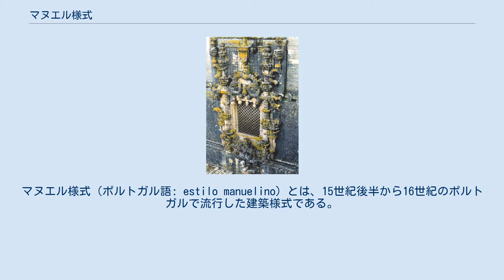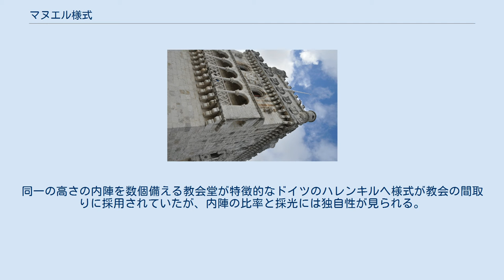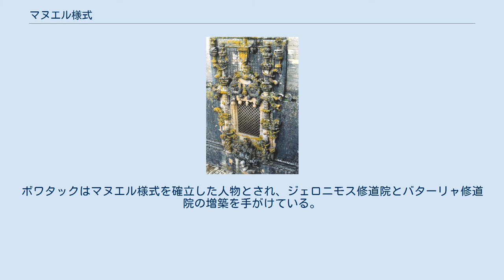マヌエル様式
マヌエル様式（ポルトガル語: estilo manuelino）とは、15世紀後半から16世紀のポルトガルで流行した建築様式である。
代表的な建築物にヴァスコ・ダ・ガマのインド航路開拓を記念して建立されたジェロニモス修道院、トマールのキリスト教修道院が挙げられる。
 ポルトガル王マヌエル1世（在位：1495年 - 1521年）の治世に流行し、ポルトガルのほぼ全域に広まった。
16世紀前半のポルトガルでは大航海時代に海外交易で得た利益を背景に、王室の富を誇示するかのように過剰ともいえる装飾を施した建物が多く建てられた。
王室の勅令によってポルトガル全土の建物に適用されたマヌエル様式は、自国の航海の達成を祝福するポルトガル人全体の感情に支えられ、大衆建築にも浸透する。
 マヌエル1世の死後もポルトガルの建築物にマヌエル様式の装飾は取り入れられ、後の時代にネオ・マヌエル様式と呼ばれる建築様式が生まれる。
 マヌエル様式は建物の空間を規定する建築様式ではなく、後期ゴシック建築に付随する装飾手法の一種と見なされる場合もある。
 後期ゴシック建築、ルネサンス建築、イスラム建築の要素と大航海時代の自然観を備えている点にマヌエル様式の特徴がある。
建物には船や海に関する装飾が施され、地球儀、鎖、ロープの結び目、舷窓の蓋、波、サンゴ、海草、インドや南アメリカの植物、人間、宗教などがモチーフとされている。
その一例として、ベレンの塔に施されているロープ、海草、網、貝の彫刻が挙げられる。
過剰な装飾がマヌエル様式の特徴であるが、他方バロック建築を思わせる新しい試みも取り入れられていた。
トレーサリーにはイスラム建築の影響が見られ、ベレンの塔に付設されている小尖塔はインドの影響を受けていると考えられている。
また、マヌエル1世は、トマールの修道院といった既存の建築物の増築を行っており、マヌエル1世の治世以降の新たな建築物のほかに、それらの建物の増築された部分にもマヌエル様式が取り入れられている。
 マヌエル様式を構成する要素として、螺旋状の柱、多中心のアーチ、八角形の塔、円錐状の尖塔などが挙げられる。
同一の高さの内陣を数個備える教会堂が特徴的なドイツのハレンキルヘ様式が教会の間取りに採用されていたが、内陣の比率と採光には独自性が見られる。
 マヌエル様式を代表する建築家にはフランス出身と考えられている建築家ボワタック、ポルトガル出身のジョアン・デ・アルタが挙げられている。
ボワタックはマヌエル様式を確立した人物とされ、ジェロニモス修道院とバターリャ修道院の増築を手がけている。
スペイン出身の建築家ジョアン・デ・カスティーリョはトマールの修道院の増築の設計を担当し、彼が手がけた部分には母国スペインのプラテレスコ様式の影響が見られる。